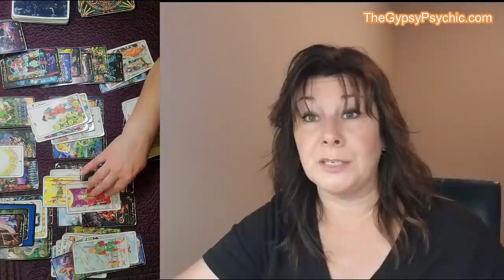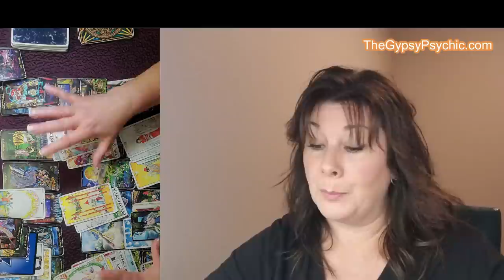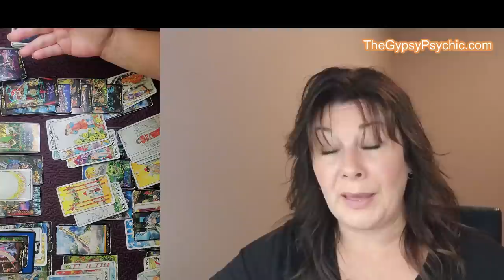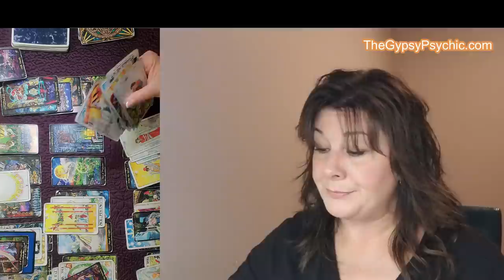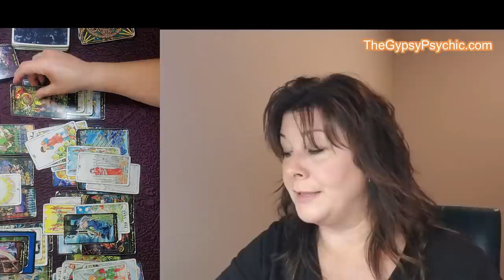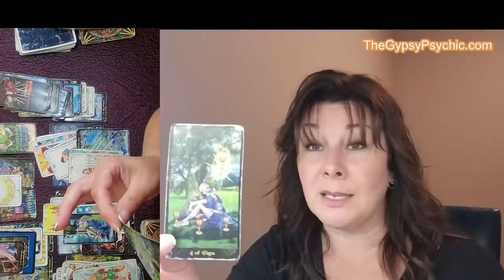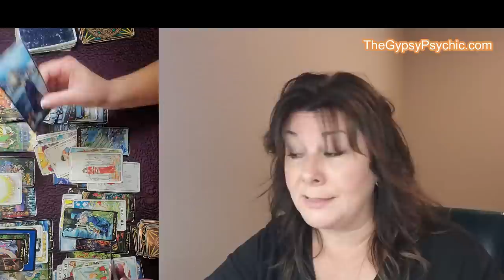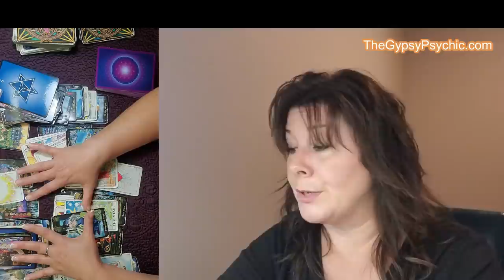TAURUS - THE STORY OF YOUR SOULMATE (SKIP TO IT @8:03)